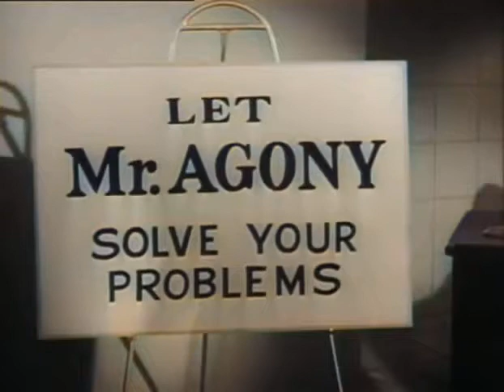So You Want A Model Railroad - Joe McDoakes - Warner Bros. - 1955 - Colorized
Colorized using Deoldify.